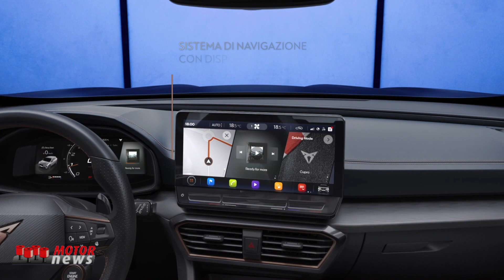Il nuovo SUV coupé Cupra Formentor ibrido plug-in - Motor News n° 23 (2020)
Dallo scorso 8 luglio è disponibile in pre-booking il nuovo SUV coupé Cupra Formentor ibrido plug-in e per scoprirlo in dettaglio, Cupra ha pubblicato questo video a 360°.Il SUV coupé viene mostrato in sei diverse prospettive.